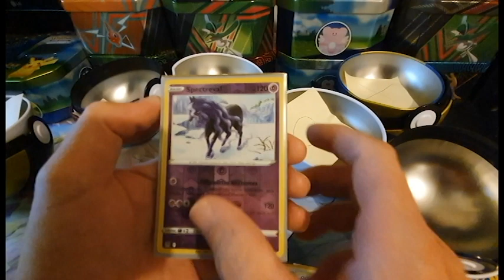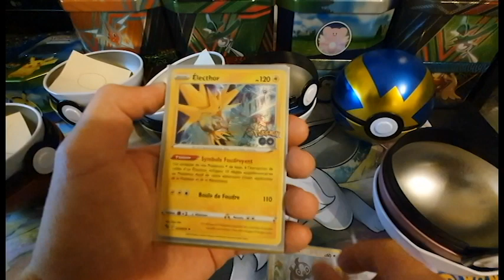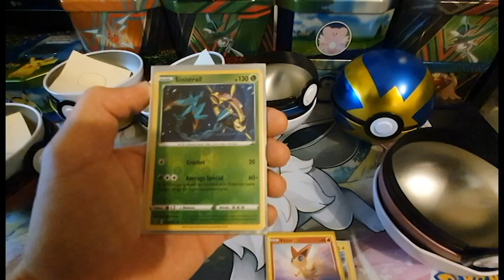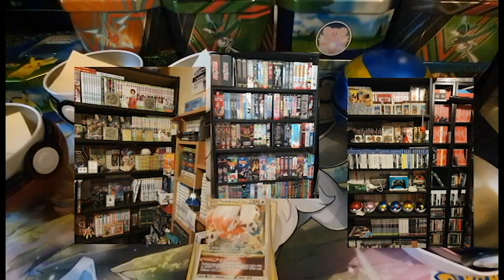Poké-Concours #2 part 2 ! Résultat ! Plus surprise pour les 200 abonnées !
Rester bien jusqu'au bout !